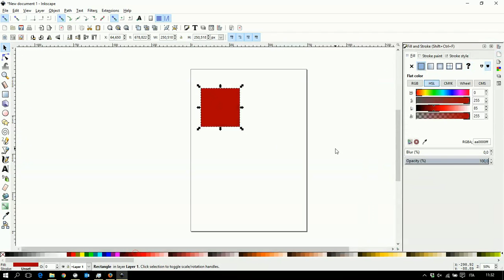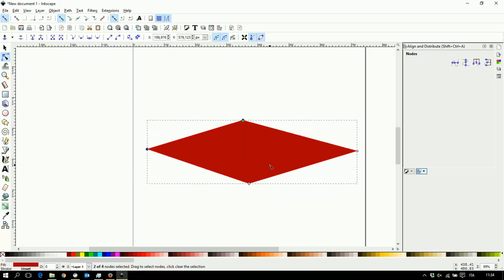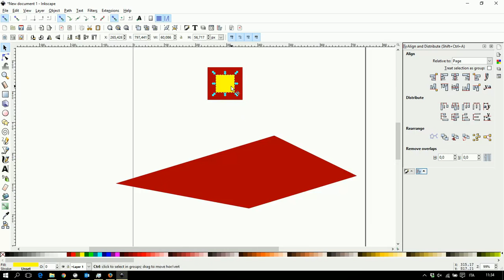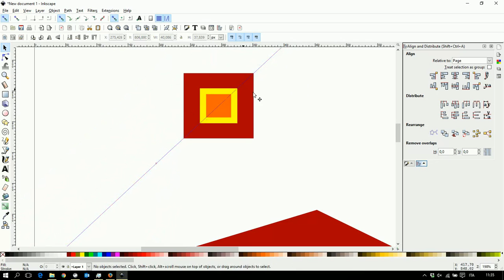Inkscape - shrink or grow - square brackets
Grow, shrink, widen, shapes or path nodes symmetrically. With this little trick you can have a symmetrical behaviour whether you operate on a shape or on a path. Just select and push on the square brackets.